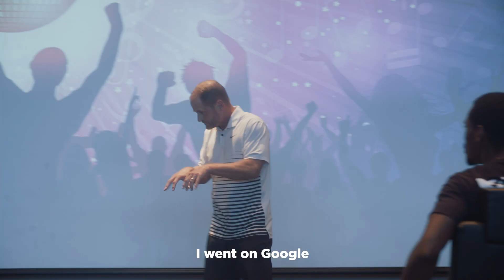UCF Football Coaches Dance-off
The UCF Football coaches face-off in a dance off to crown a world champion. Who won?